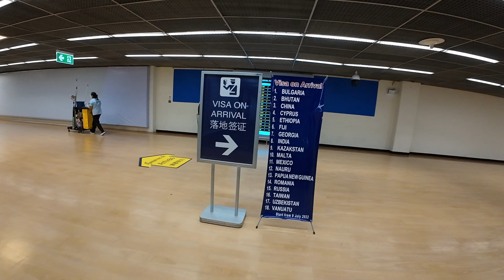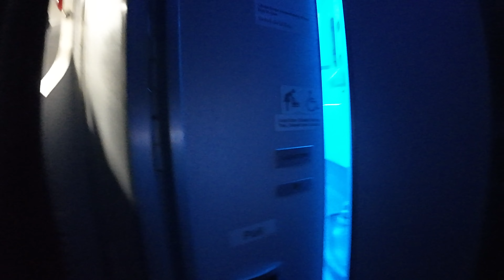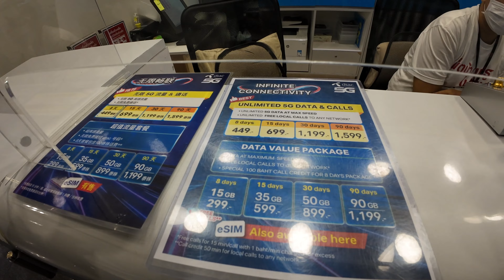Bangalore To Bangkok Thailand-First time in Thailand|Budget Thailand Tour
Hi Friends, I am a Traveller, I am so excited to visit the heavenly place in Thailand which is none other than The beautiful  place Bangkok.  This journey will be interesting because I pass by so beautiful landscapes and scenery. So enjoy guys, I will give all information on traveling to Thailand.
Best Places To Stay In Bangkok, Budget Friendly Hotels In Bangkok, Bangkok Hotels Low Budget, Budget Honeymoon Resorts In Bangkok, Budget Bangkok Resorts, Bangkok Budget Hotels, Bangkok, Budget Resorts With Pool